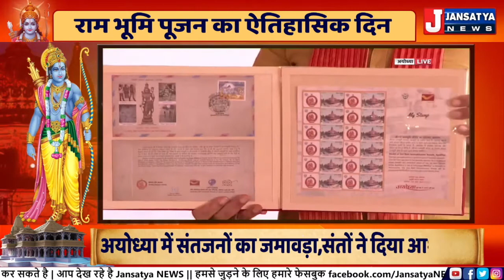Pm Modi Ram Mandir Speech | Yogi Adityanath Speech | रामरस में डूबी अयोध्या | Ayodhya Bhumi Poojan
PM Narendra Modi chanted "Siyavar Ram Chandra ki Jai!" and "Jai Siya Ram" as he addressed a gathering of spiritual leaders at Ayodhya after laying the first brick for a grand Ram temple.